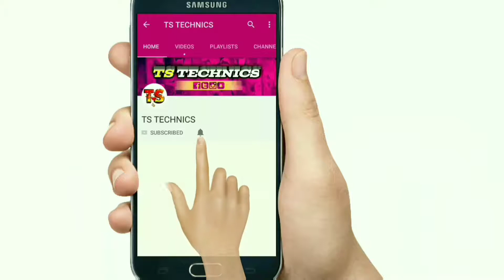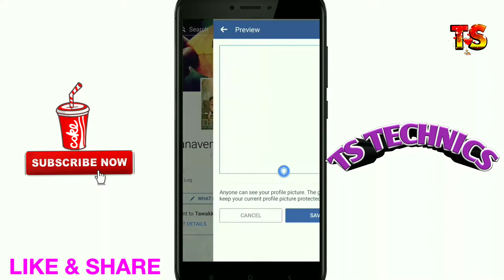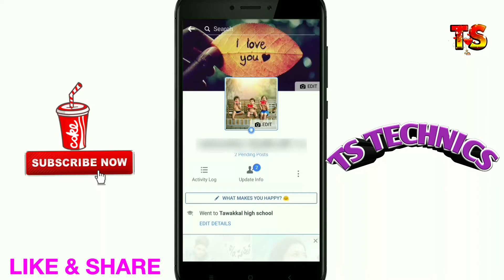Facebook Profile Picture Gaurd New Feature in Telugu